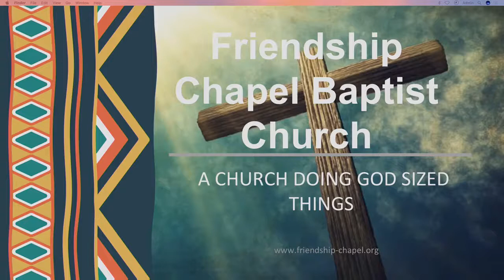Made Up Minds | Michael Eley, Jr.